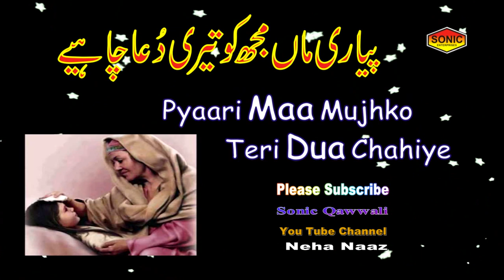Pyari Maa || ऐसा कलाम जिस को सुनकर आप अपने आंसू नहीं रोक पाएंगे || Latest Kalaam